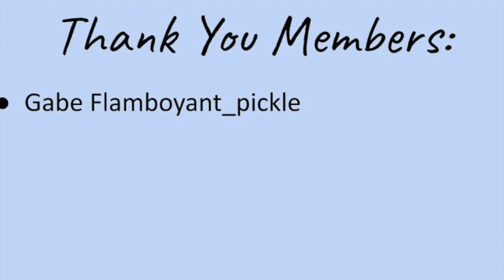ASMR | BARBER spreads POSITIVITY to YOU | Barbershop Roleplay 💈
Giving you the personal attention you deserve while cutting your hair!

Follow our *socials* it's quick, easy, and free!